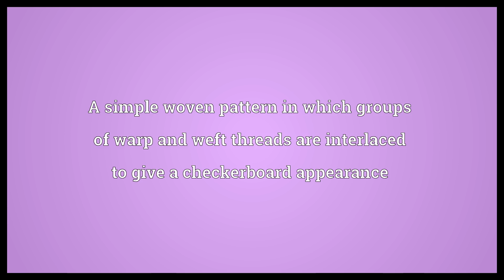Basketweave Meaning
Video shows what basketweave means. A simple woven pattern in which groups of warp and weft threads are interlaced to give a checkerboard appearance.  Basketweave Meaning. How to pronounce, definition audio dictionary. How to say basketweave. Powered by MaryTTS, Wiktionary